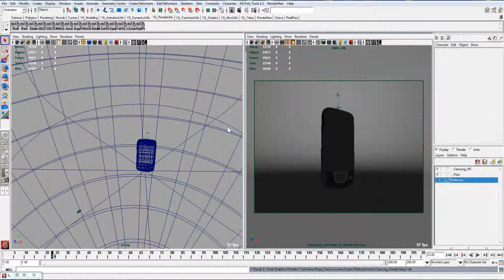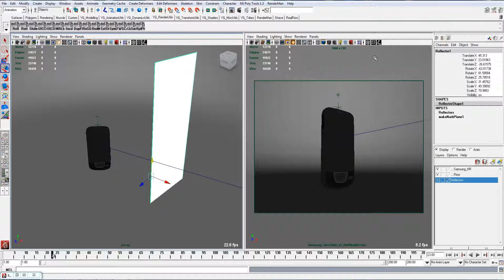Demo Tools - Reflection Vector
Maya - Mel Script utilities which eliminates the guessing of positioning for reflectors and specular lights for any given model.
There is also a refraction and shadow version of this tool.